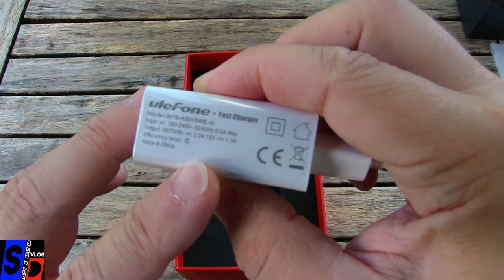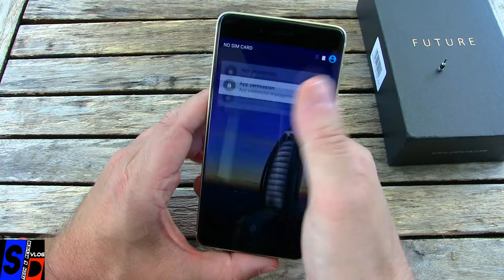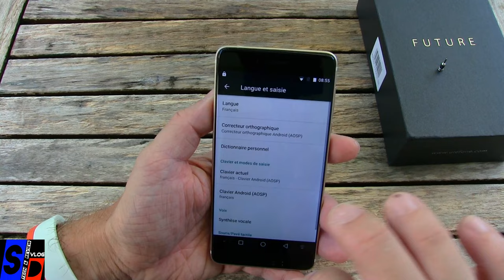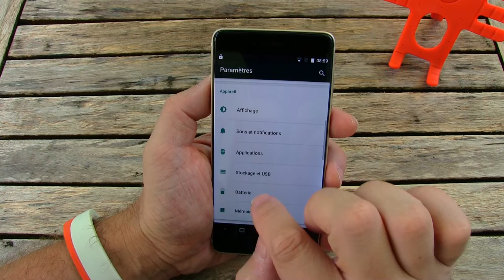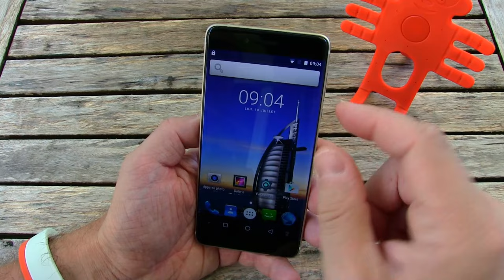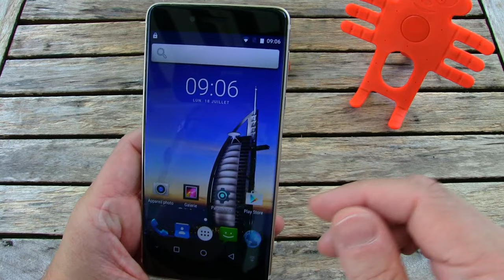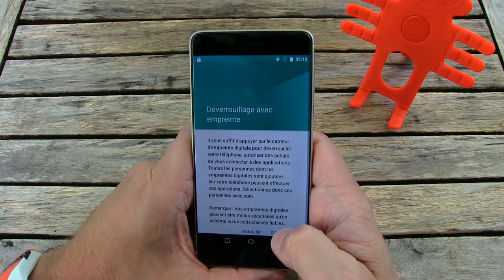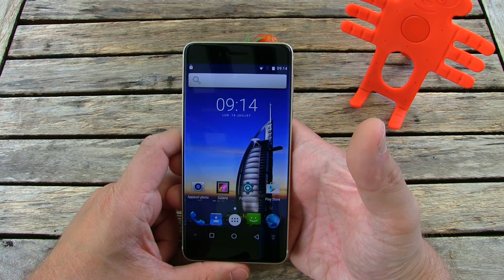Revue ULEFONE FUTURE - Scanner empreintes, Caméra 16MP et premier bug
TechVlog-88

Découvrez notre revue et premier tests sur le smartphone totalement sans bordures de ULEFONE, le FUTURE. Son ramage vaut-il son plumage, pas si sûr.

A vous de vous faire votre avis avant le grand test

N'hésitez pas à nous laisser un commentaire, vous aurez une réponse.
Découvrez notre nouveau blog - sinodroidtv.net